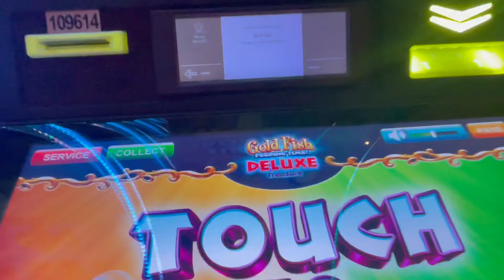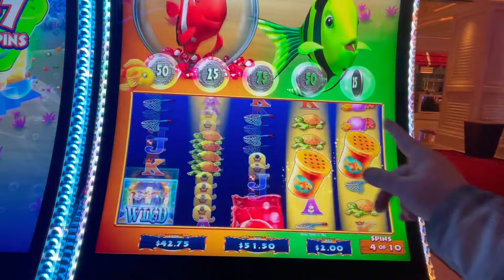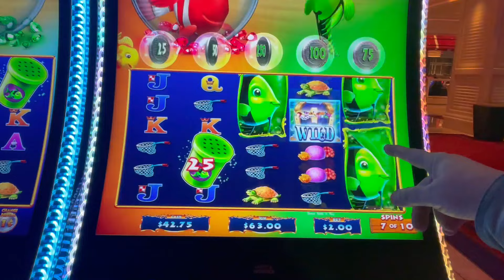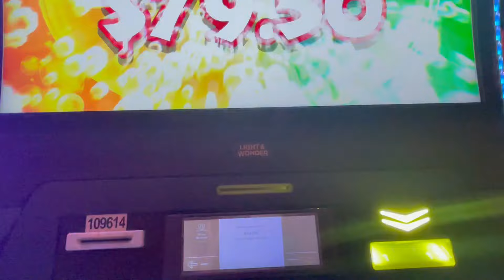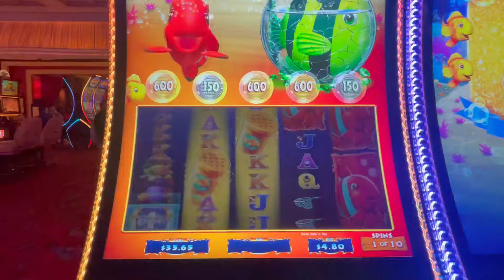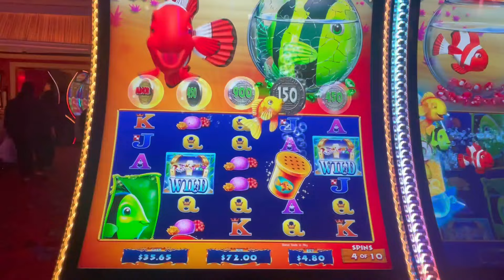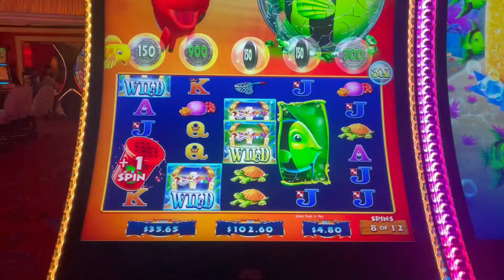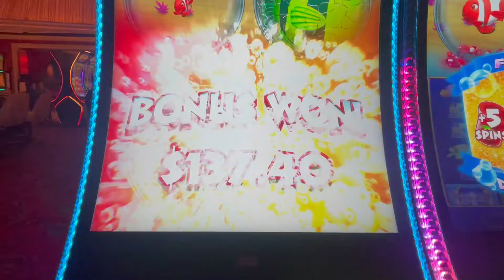WINNING BIG ON FREE PLAY!GOLDFISH FEEDING TIME DELUXE TREASURE SLOT MACHINE!